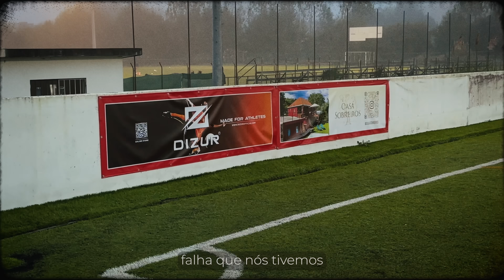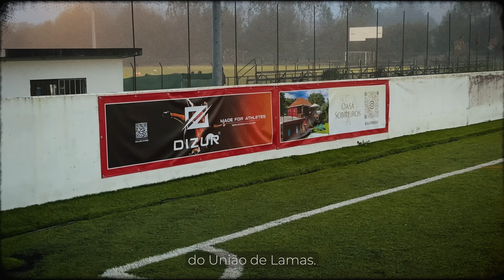pov: patrocinei um clube de futebol c/a minha marca Dizur